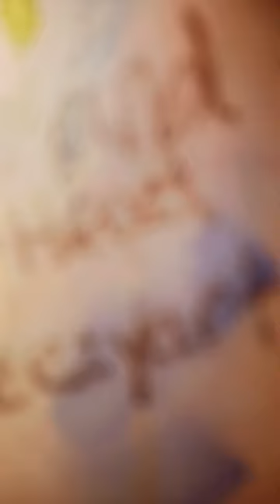Beavis & Butt-Head do YouTube!